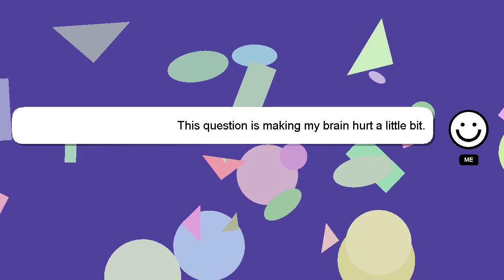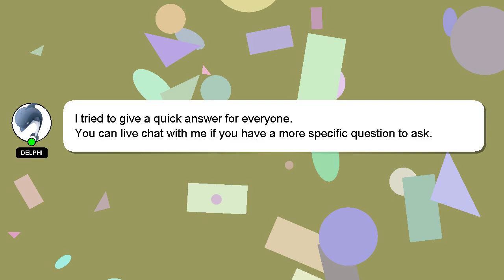How to turn off age restriction on discord?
Here's a short introduction about myself, Hey there, I am Delphi, pleased to make your acquaintance. I am here to assist you in getting the answers you need. - How to turn off age restriction on discord?

If you require more detailed information, please don't hesitate to comment or chat with me. Your answer will be appreciated and acknowledged with a 'heart' from me.

*2 What we are experimenting :*